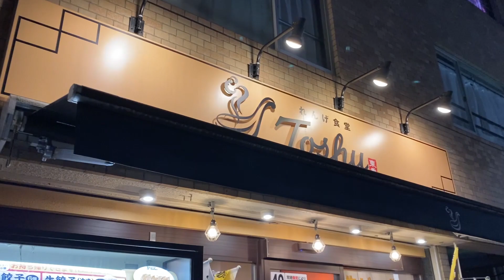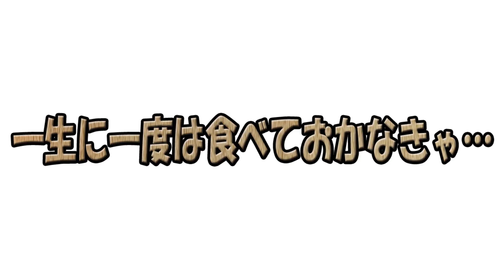【れんげ食堂】焼きそばじゃない、焼きラーメンなんだっ！オイリーソースがもつの美味しさをアシストッ！ボリュームガチ勢も満足なガッツリメニューにオジサン感涙っ！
本日は…れんげ食堂 さんに行ってまいりましたぁっ！
果たして…？

作詞　竹永
作曲　構成作家　平島太郎